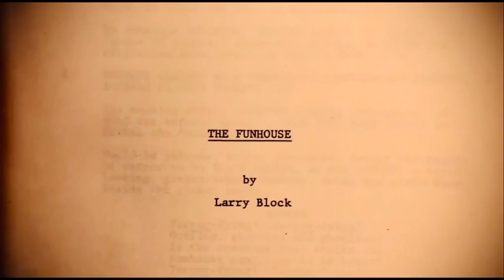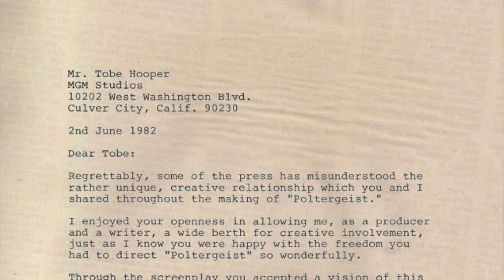Inside THE FUNHOUSE | Screenwriter Larry Block Tells All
The Funhouse is open! Heath is joined by Larry Block, the screenwriter of the 1981 classic horror film for a tell-all discussion about collaborating with director Tobe Hooper, being praised by Quentin Tarantino, recognizing the rules of horror, and why so many modern remakes miss the mark.

Ebay.com/usr/cerealatmidnight
Facebook.com/CerealMidnight
Letterboxd: CerealAtMidnite